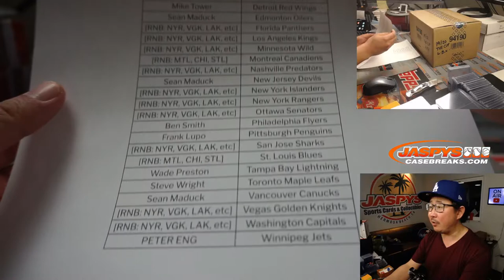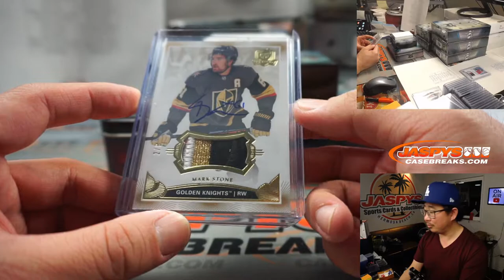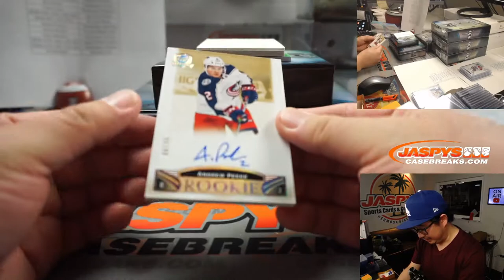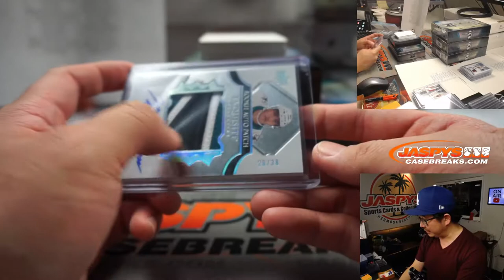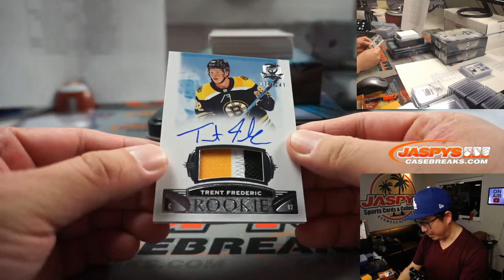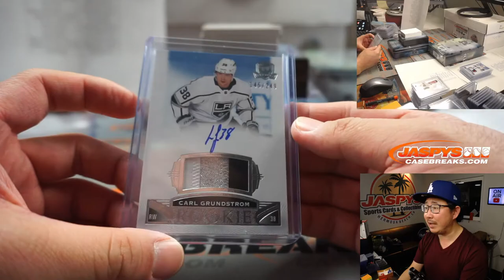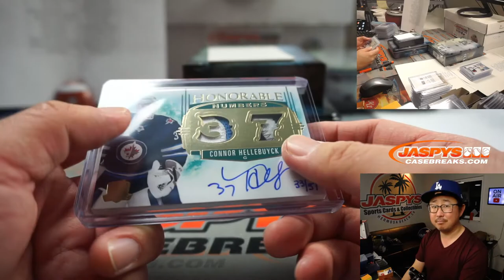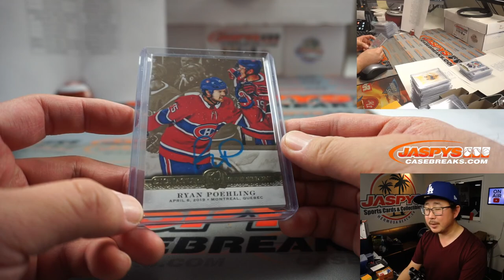Sa, 03.06.21 // 6Box PYT #7 // 2019-20 Upper Deck The Cup Hockey (NHL)